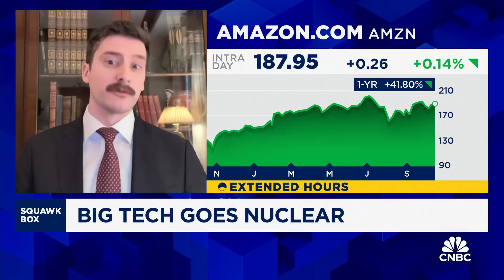Big Tech is finally stepping up to be leaders in nuclear, says Radiant Energy's Mark Nelson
Mark Nelson, Radiant Energy Group managing director, joins CNBC's 'Squawk Box' to discuss the future of energy as big tech goes nuclear, his timeline for AI pushing nuclear growth, and more.